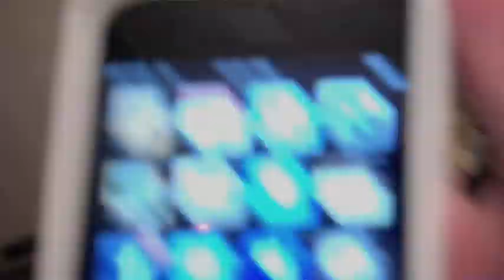Vlog #5: Making of Lovers and Friends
to hear the entire song!